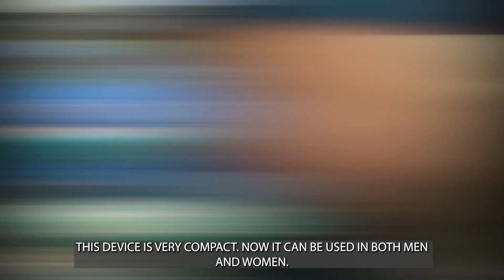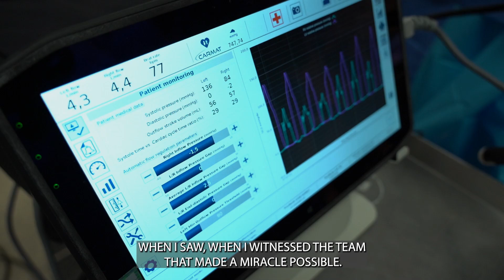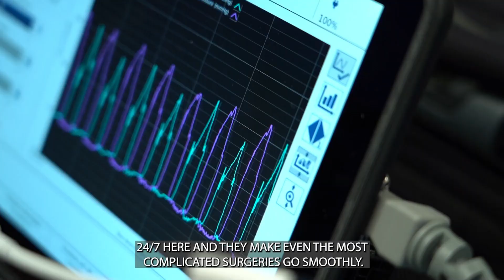Jewish Hospital team performs first-in-world artificial heart transplant in female patient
The cardiothoracic surgical team at UofL Health – Jewish Hospital recently performed the world’s first Aeson bioprosthetic total artificial heart implantation in a female patient.

Jewish Hospital is just one of four programs in the nation approved to perform this clinical trial procedure. The same team completed the nation’s second implantation last month in a male patient also at Jewish Hospital.